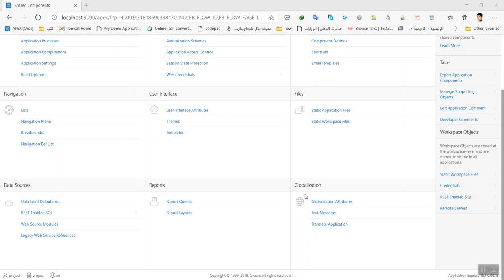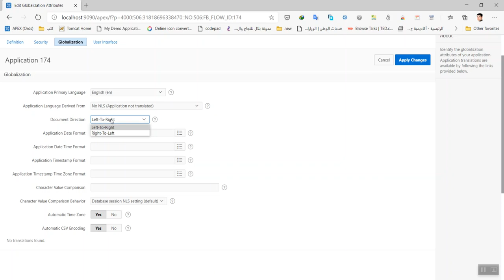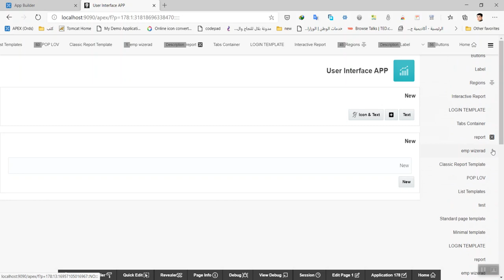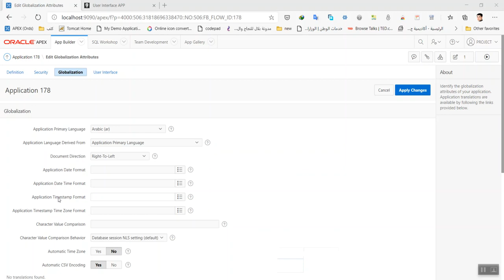Oracle APEX Globalization Attributes Part 1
Application Primary Language
Application Language Derived From
Document Direction